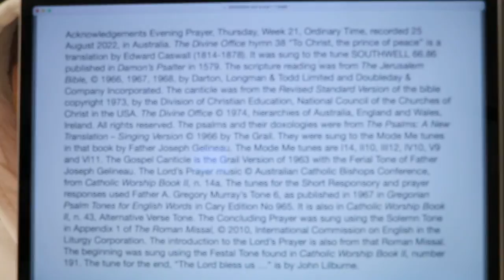Evening Prayer, Thursday, Week 21, Ordinary Time.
25 August 2022 recording in Australia. The Divine Office hymn 38 “To Christ, the prince of peace” is a translation by Edward Caswall (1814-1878). It was sung to the tune SOUTHWELL 66.86 published in Damon’s Psalter in 1579. From the Liturgy of the Hours of the Catholic Church's Roman Rite.